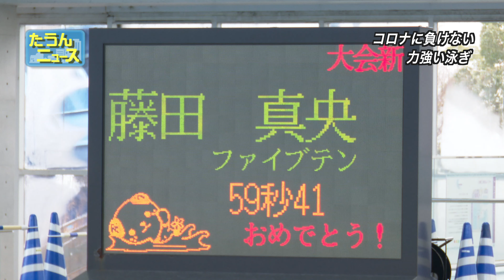【4K】たうんニュース2021年1月「愛媛県スイミングクラブ協会小学生選手権水泳競技大会」